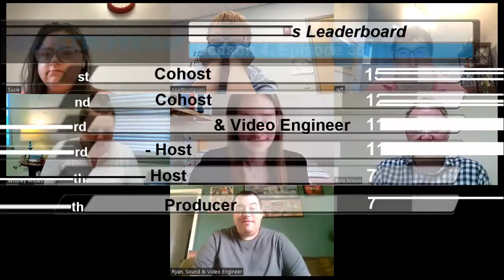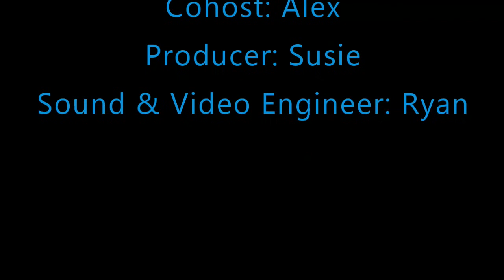STRIVECast Season 4, Episode 35: Liam and Sage, two Cheverus High School students!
On today’s episode of the STRIVECast, we interview Liam and Sage, two Cheverus High School students who are finishing up their May Project with us! They share their favorite memories of their time at STRIVE as well as some things they’ve learned! Thanks for joining us, Liam and Sage! Also in the episode, we play a round of Susie’s Q’s all about smiling, answer a giant question and a tiny question from Jeff, and Noel shares a poem about the movie Dodgeball. We also do a little fact check from an earlier episode! Like what you hear? Thanks for listening!